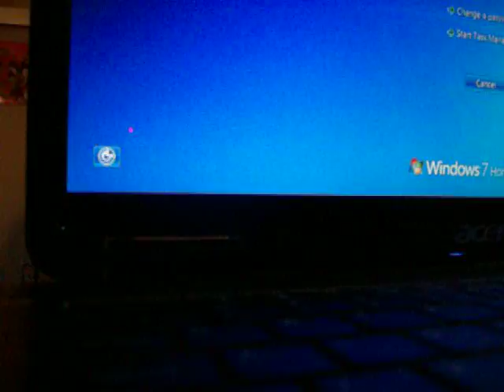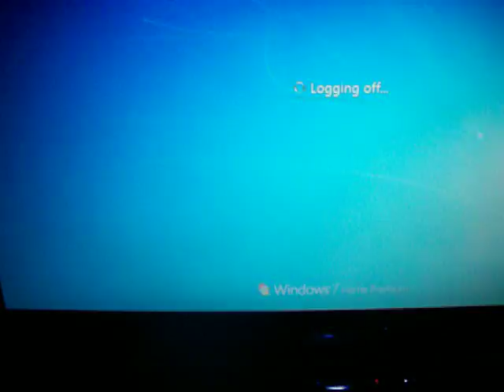911 Wing Remix